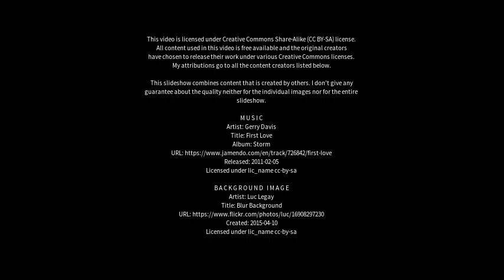Best places to visit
Best places to visit - Sarauli (India) Best places to visit - Slideshows from all over the world - City trips, nature pictures, etc.